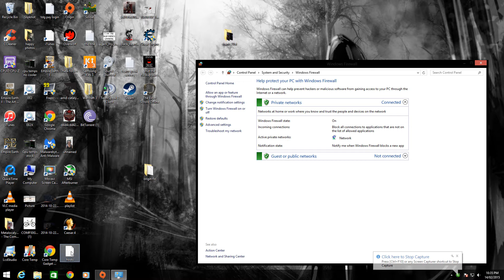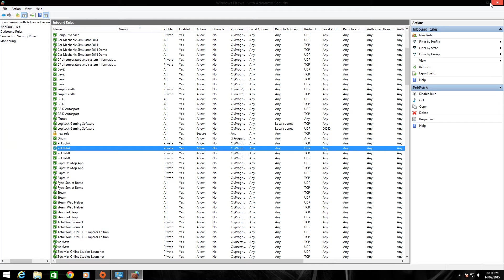Origin Offline possible fix 2015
What I had to do to in order to login to origin after being told I must be online to login to origin.

Basically, you must goto your firewall settings and create a new inbound rule for origin to be allowed to connect.

Hopefully this helps some people out.